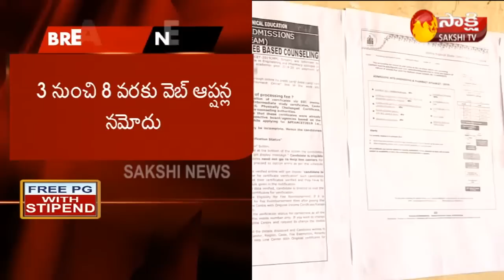AP EAMCET 2019 Counselling (Begins), Schedule, Procedure and Fee